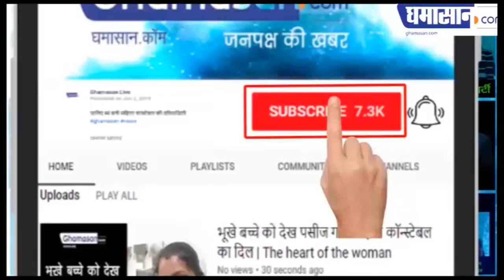इंदौर के इन जाबांजो ने देश के लिए लुटा दिए अपने प्राण | Dr Shaturghan Panjwani Death due to Corona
डॉ. पंजवानी और डॉ. ओमप्रकाश हारे कोरोना से जंग,
रीवा की श्रेया की कोरोना पीड़ितों की सेवा में गई जान